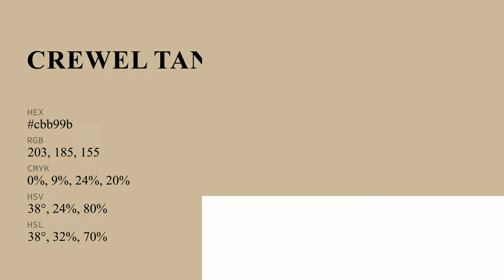Crewel Tan color cbb99b hex color - Brown color - Cool color cbb99b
What color is Crewel Tan ? cbb99b hex color - Brown color - Cool color cbb99b

Hex cbb99b Color Code is also known as Crewel Tan color.

Hex cbb99b Color code in RGB color code model is created after adding 79.61% red color, 72.55% green color and 60.78% blue color.
Hex cbb99b Color code in CMYK color (process color) code model is generated after subtraction of 0% cyan, 8% magenta, 23% yellow and 20% black.